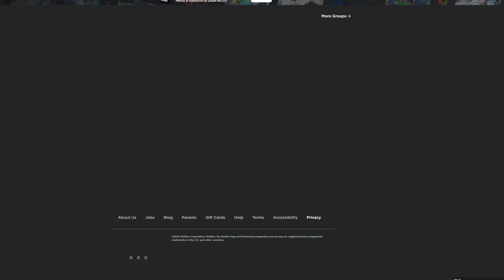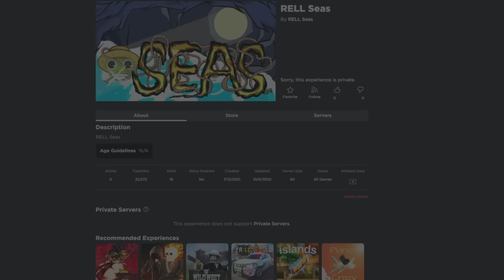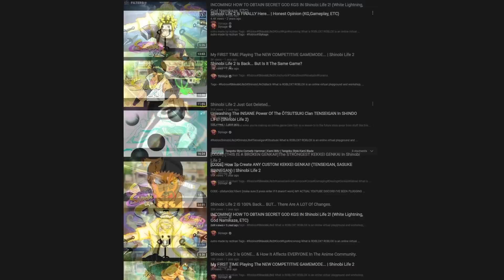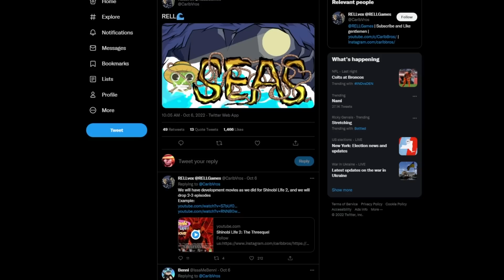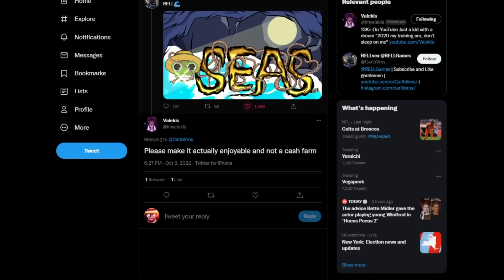The Creators Of Shindo Life Made A ONE PIECE Game...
USE ⭐ STARCODE SLYKAGE WHEN BUYING ROBUX!

Intro/Outro Songs
- Gurenge Remix

Tags -